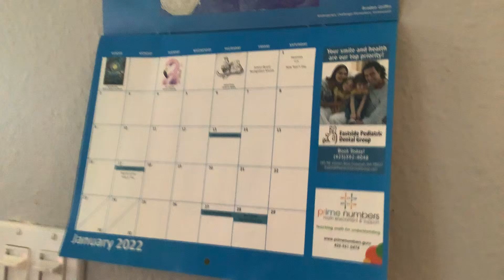Idk what to upload so instead so here a calendar instead